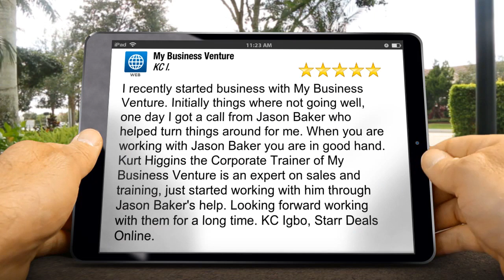My Business Venture Smithtown Amazing 5 Star Review by KC l.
Excellent Rating

I recently started business with My Business Venture. Initially things where not going well, one day I got a call from Jason Baker who helped turn things around for me. When you are working with Jason Baker you are in good hand. Kurt Higgins the Corporate Trainer of My Business Venture is an expert on sales and training, just started working with him through Jason Baker's help. Looking forward working with them for a long time. KC Igbo, Starr Deals Online.

My Business Venture
732 Smithtown Bypass # 302
Smithtown NY
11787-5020